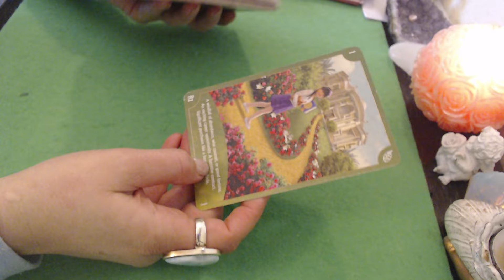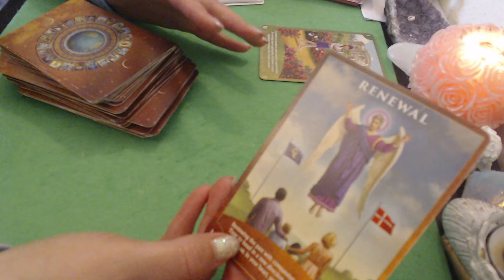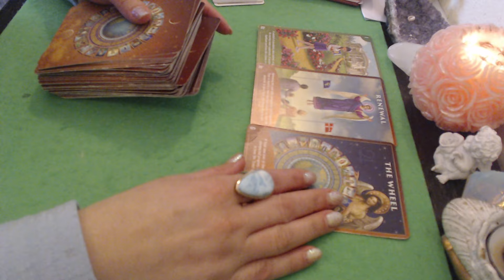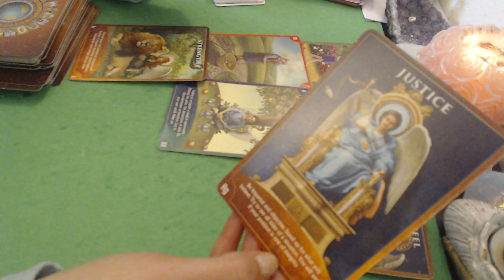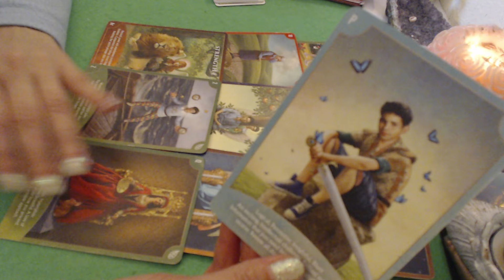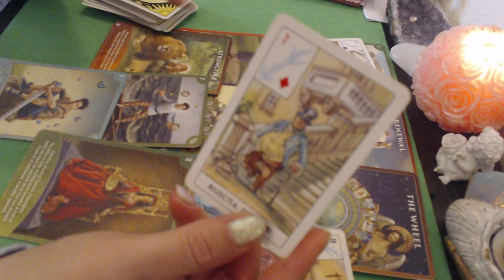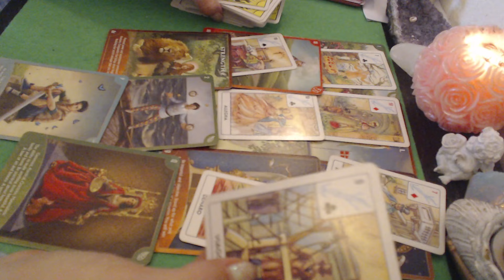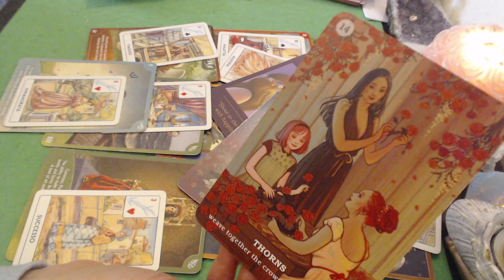🔮❤️💚💜💝💖ZODIA BERBEC PREVIZIUNI PENTRU LUNA FEBRUARIE